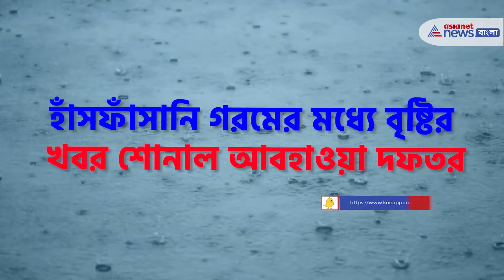Rain forecast during this hot summer । গরমের মাঝে স্বস্তির বৃষ্টির পূর্বাভাস আবহাওয়া দফতরের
গরমে নাজেহাল অবস্থা বঙ্গে। গরমে বাড়ি থেকে বেরোনোর আগেও ২বার ভাবছেন সকলে। গরমে ঘুম উড়েছে সাধারণ মানুষের। বৃষ্টির অপেক্ষায় দিন কাটাচ্ছে এখন সাধারণ মানুষ। ইতিমধ্যেই ৪০ ডিগ্রি তাপমাত্রা ছাড়িয়েছে বহু জায়গায়। হাঁসফাঁসানি গরমে স্বস্তির বৃষ্টির দেখা নেই। এপ্রিল মাসে আর বৃষ্টির সম্ভাবনা বেই বলেই জানাচ্ছে আবহাওয়া দফতর। তবে মে মাসে বৃষ্টির সম্ভাবনা রয়েছে একাধিক জায়গায়, জানাল আবহাওয়া দফতর। বৃষ্টির অপেক্ষাতেই দিন এখন মানুষ। দক্ষিণবঙ্গে আগামী ২৪ ঘন্টা তাপপ্রবাহ চলবে। গাঙ্গেয় দক্ষিণবঙ্গে পারদ কিছুটা নিম্নগামী হওয়ার সম্ভাবনা রয়েছে। বাঁকুড়া, পুরুলিয়া, বীরভূম, পশ্চিম বর্ধমানে লু-এর সতর্কতা জারি। তীব্র গরমের মাঝেই বৃষ্টির পূর্বাভাস শোনাল আবদাওয়া দফতর। আগামী সপ্তাহের শুরুতেই কলকাতায় বৃষ্টির সম্ভাবনা রয়েছে। ১-৩ মে-এর মধ্যে শহরে বৃষ্টির সম্ভাবনা রয়েছে। শুক্রবার আবহাওয়া পরিবর্তন হওয়ার সম্ভাবনা রয়েছে। গাঙ্গেয় দক্ষিণবঙ্গে শুক্রবার থেকে দাবদাহের পরিস্থিতি কমবে।

Now people are waiting for rain. Rain forecast during this hot summer.